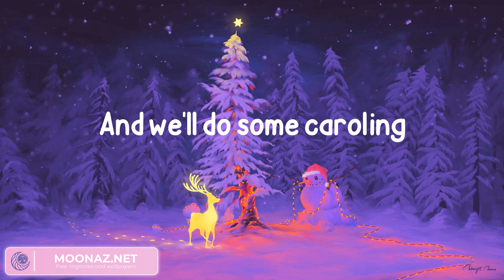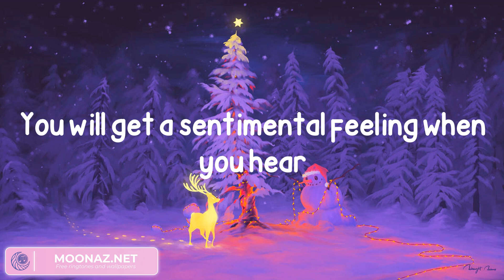Brenda Lee - Rockin' Around The Christmas Tree (Lyrics)